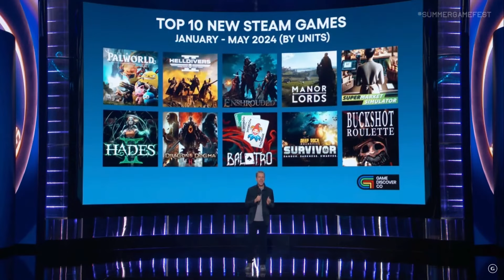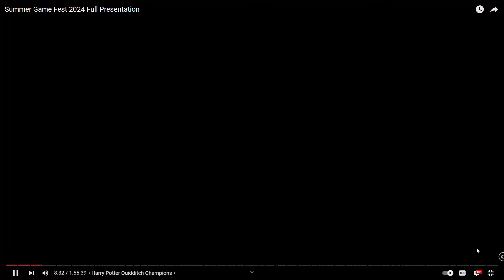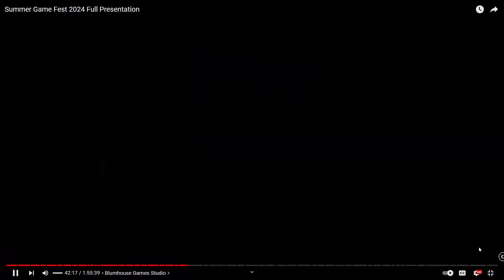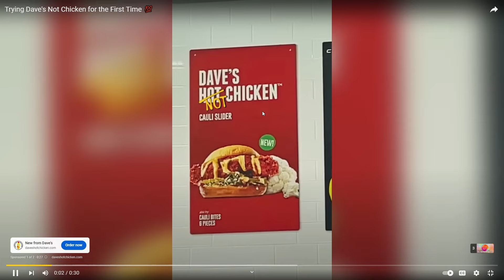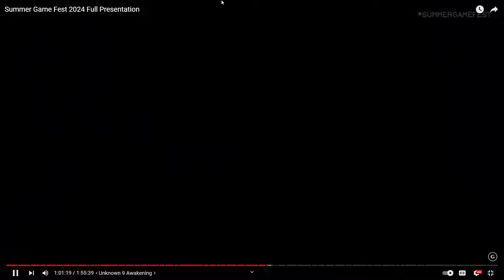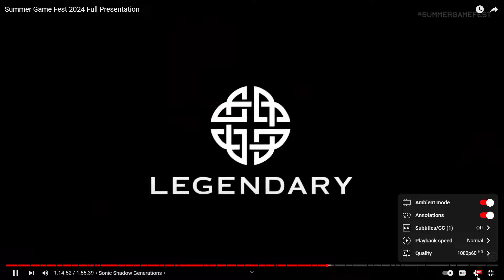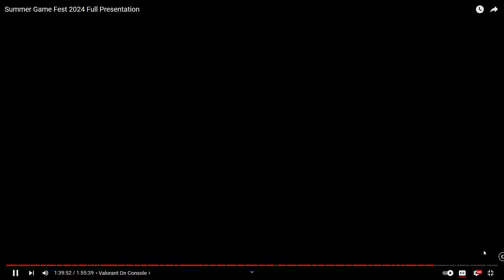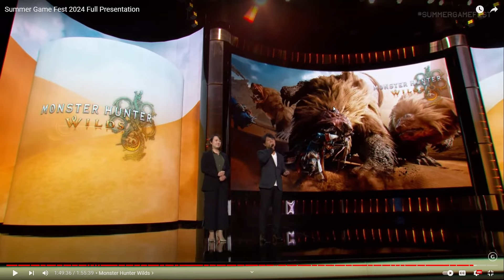The Summer Game Fest 2024 Destroyed My Faith in Gaming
The summer games fest gets me asking... why are we still here...? Just to suffer?